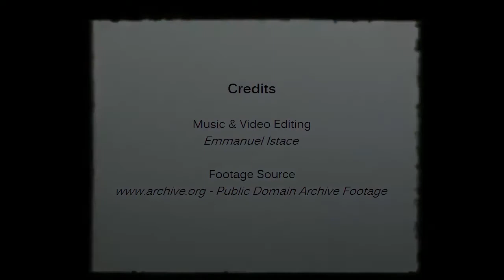Air salé (avec un montage de diapos de familles)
Footage Source